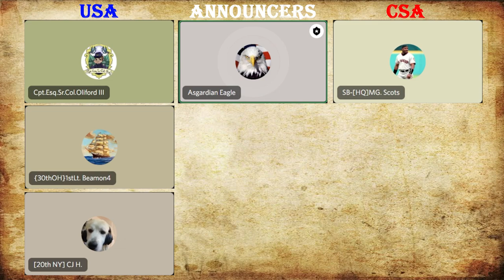CSA Tries NEW Push Through Stream?!?| NA House Divided Campaign | 06/25/22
Regiments Discords Who Played In This Event:
Union:

This Video's Team:
Host:

Post Game Interview:
CJ - N/A

TimeStamp:
Intro: 0:00
1st Round: 1:23
Halftime: 34:51
2nd Round: 35:35
Debrief: 45:39
Campaign Results: 46:26
Leader Interview: 46:45